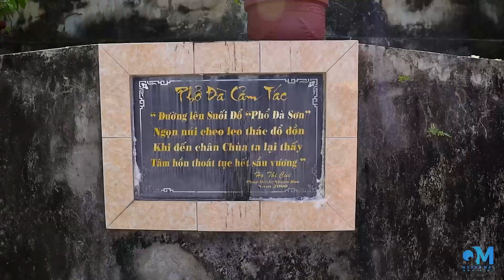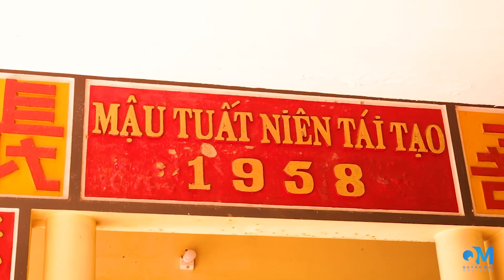2023 02 12 Một Vòng Diên Khánh Cùng Quỳnh Mai Official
***Hôm nay mời các bạn đồng hành cùng Mai dạo quanh một vòng Thị Trấn Diên Khánh tại thành phố Nha Trang Tỉnh Khánh Hòa để xem nơi đây có những địa điểm checkin đặc biệt gì nha.
- CHÙA SUỐI ĐỔ: Chùa Suối Đổ thuộc địa phận của huyện Diên Khánh, tỉnh Khánh Hòa. Ngôi chùa nằm ở phía tây núi Hoàng Ngưu và cách trung tâm thành phố Nha Trang khoảng hơn 30km.
- NHÀ THỜ HÀ DỪA: Tỉnh lộ 2, Diên Thạnh, Diên Khánh, Khánh Hòa,Thế nhưng nếu bạn có tới thành cổ Diên Khánh thì chắc như đinh phải lưu ý tới căn nhà thờ này, bởi vì vì qua cổng Tây thành khoảng 200 mét .
-THÀNH CỔ DIÊN KHÁNH: tọa lạc tại thị trấn Diên Khánh, huyện Diên Khánh, tỉnh Khánh Hòa, cách trung tâm thành phố Nha Trang khoảng 10km về hướng Tây. Nơi đây đã diễn ra nhiều sự kiện lớn trong lịch sử thành phố Nha Trang và từng giữ vị trí chiến lược quan trọng ở khu vực Nam Trung Bộ.
- AM CHÚA: Cách nha trang 25k hướng về Diên Khánh, Am Chúa được xây dựng trên một ngọn đồi có tên là Núi Đại An (Còn gọi là Núi Dưa) thuộc thôn Đại Điền Trung, xã Diên Điền, huyện Diên Khánh.